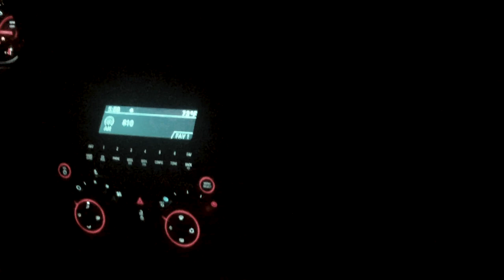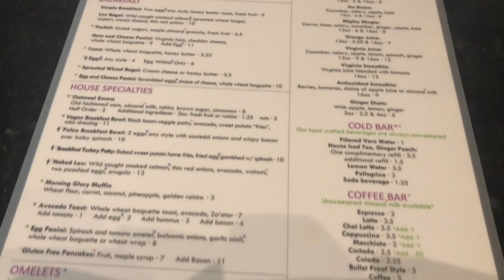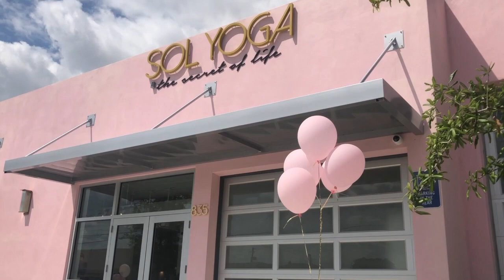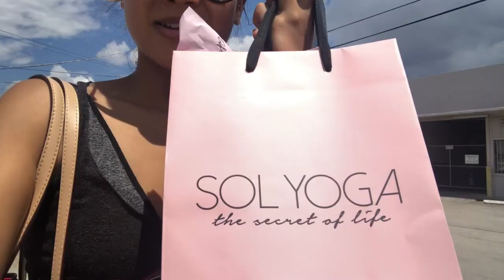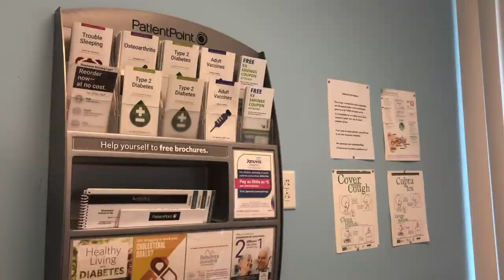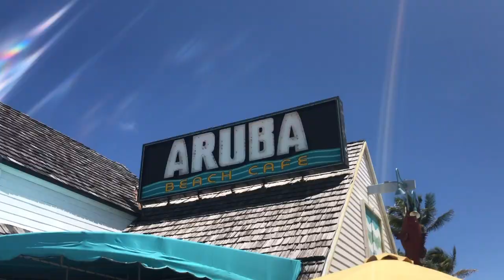I Can't Talk About This Right Now| Week...ish Vlog 1.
My first week... ish vlog!! It's pretty long (sorry about that), but I haven't been on here in forever and wanted to make sure I could update you on what I could!

PS. I apologize for the poor quality of the video, I'll start using my bigger, more awkward to carry around camera now lol

3. Like this video
3. Head to my latest instagram post and follow the rules on there!

Winner will be announced on my IG in ONE WEEK!